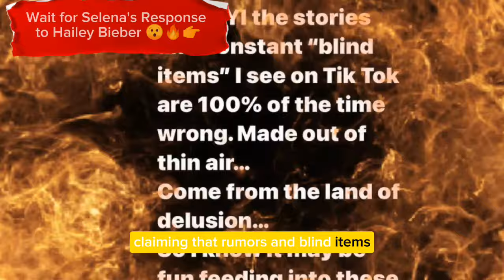Yesterday Selena Gomez instant REPLY To Hailey Bieber on Instagram 😯🔥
Justin Bieber and Selena Gomez Today news
Selena Gomez and Justin Bieber and Hailey Bieber today news